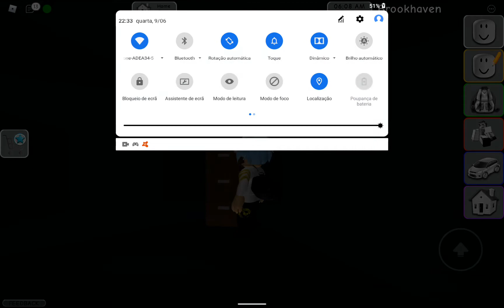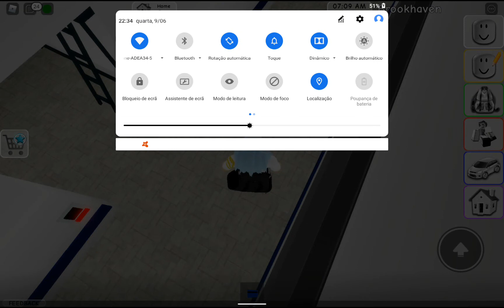COMO ABRIR A NOVA CASA ELÉTRICA (Brookhaven RP)